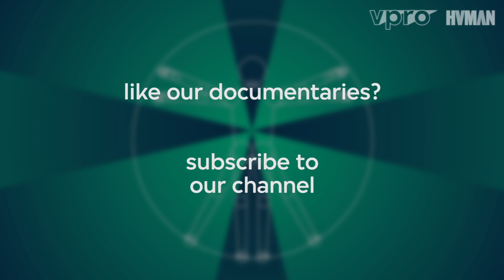The Perfect Human Being Series E18 - Susan Blackmore on a new form of evolution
English author Susan Blackmore is interviewed by Dutch journalist and philosopher Bas Heijne. Blackmore (London, 1951) is educated in pychology and parapsychology but now focuses on evolution and consciousness. She is known for her book The Meme Machine in which she explains her philosophy of different kinds of evolution. In this video, Heijne and Blackmore talk about her vision of cultural evolution, the symbiosis between humans and digital systems, and artificial intelligence.

Bas Heijne (1960) is a Dutch writer and interviewer. He studied English language and literature, has published numerous books and is well-known for his opinionated essays and columns in newspaper NRC Handelsblad. For the tv series De Volmaakte Mens, Heijne went on a personal quest to discover what defines 'being human' in our increasingly technological society. He interviewed philosophers, technologists and scientists around the world, in search of the future of the human species.

This interview is an excerpt from the Dutch science programme De Volmaakte Mens (“The Perfect Human Being”), episode 5 'Man versus Machine'. The six-part science series De Volmaakte Mens was broadcast on Dutch television in Spring 2015.